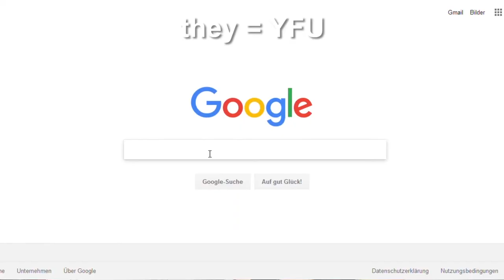EXCHANGE YEAR IN JAPAN WITH YFU || Why you should apply even if you don't think you can afford it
Did you always want to know how it is actually living in Japan as a high school student, school uniforms, learning Japanese - and so on? The next video will be the application process - continued!

I am always trying to improve and create more helpful and entertaining content for you guys. If you like my videos, please feel free to contribute by becoming a patron:

This channel is all about my adventures living in different countries, adjusting, learning foreign languages and much more.

Lived in: Germany - Japan - Italy - Korea

皆さん、こんにちは！私のチャンネルへようこそ！ このチャンネルでは、色んな国に住むこと、外国語の勉強すること、慣れることについて話したいと思います。 よろしくお願いします。